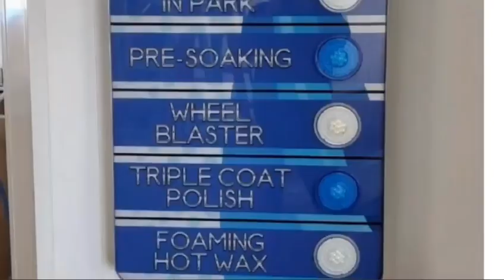IQ TOUCH FREE Installation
Thank you for Thomas, Stanley. For making this video.